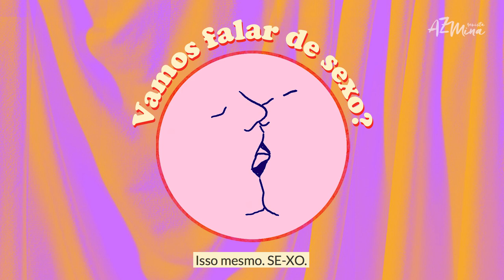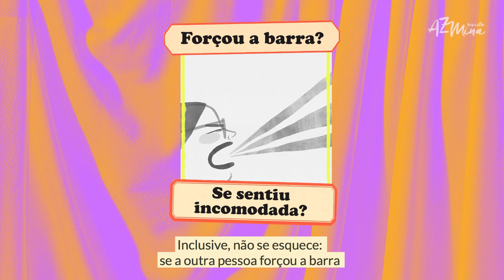Vamos falar de sexo?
Nada de tabu aqui. Quase todo mundo faz e quem nunca fez, com certeza tem um monte de curiosidade. Essa é pra todas que estão querendo embarcar nessa aventura, mas estão cheias de dúvidas.
Vem nessa com a gente e com Ela Decide que vai ser uma delícia!